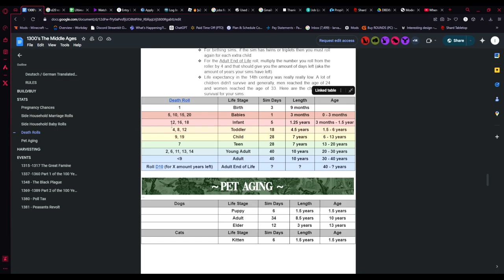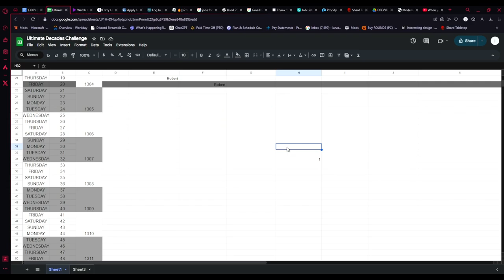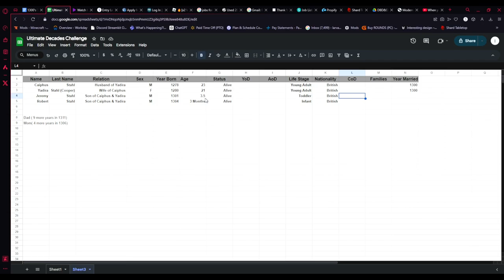ULTIMATE DECADES CHALLENGE (1300s) EP 9: Chaotic Family | SIMS 4 LP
I swear I thought these sims were going to drive me crazy! I don't even know I kinda what to shake them to figure out what they are thinking but then I remember that they aren't real.